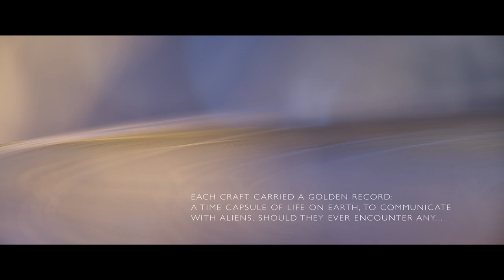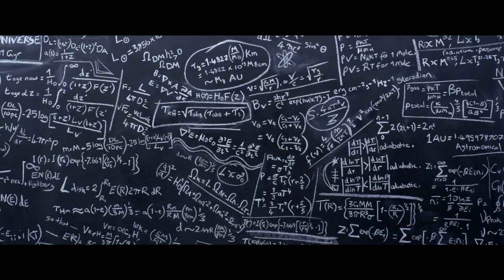The Farthest (2017) documentary trailer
It is one of humankind's greatest achievements. More than 12 billion miles away a tiny spaceship is leaving our Solar System and entering the void of deep space - the first human-made object ever to do so. Slowly dying within its heart is a nuclear generator that will beat for perhaps another decade before the lights on Voyager finally go out. But this little craft will travel on for millions of years, carrying a Golden Record bearing recordings and images of life on Earth. In all likelihood Voyager will outlive humanity. THE FARTHEST celebrates these magnificent machines, the men and women who built them and the vision that propelled them farther than anyone could ever have hoped.

Written and directed by Emer Reynolds
Produced by Crossing The Line Productions
Ireland, 2017